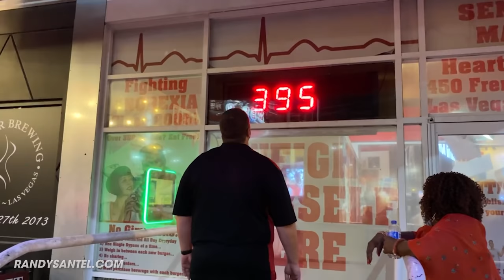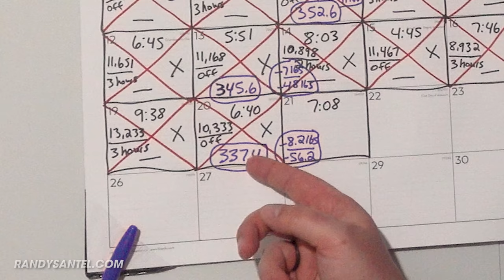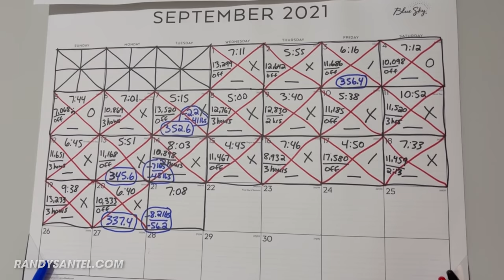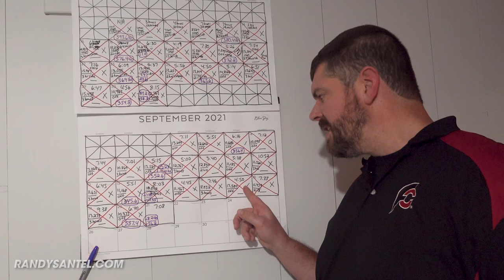Will Randy Santel Ever Diet Back Down To Spartacus Shape??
Will Randy Santel Ever Diet Back Down To Spartacus Shape?? Lots of people ask me if I will ever diet back down to the weight I was at back in 2010 when I won the Men's Health / Spartacus Body Transformation Challenge. People also ask if I will ever get into the shape I was in back in 2012 when I lost 51lbs in 10 weeks as part of my own body transformation. In this Sexification 2021 video pertaining to week #6, I answer those questions and talk about my future plans for after this 15-week sexification period is over. My 1,200-hour dietetic internship doesn't end until May 2022, so there is still more weight loss upcoming, even while continuing to do food challenges on weekends. Check out the video if interested and thanks everyone for your positive encouragement and continued support!!

This video was filmed on Tuesday, September 21, 2021 (9/21/2021).

Will Randy Santel Ever Diet Back Down To Spartacus Shape?? | Sexification 2021